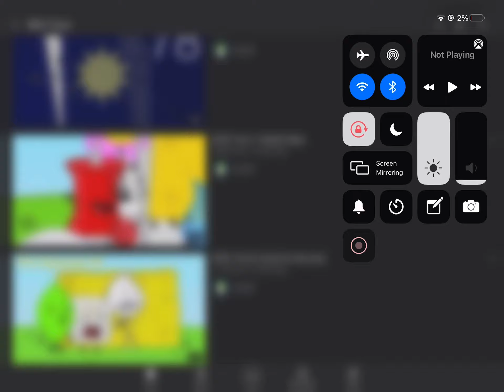Shortest Video EVER!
prob shortest vid